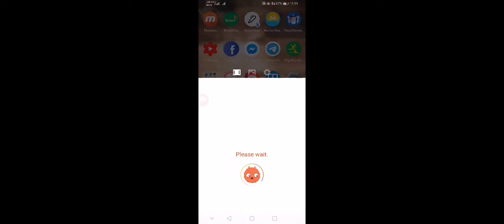Test New hero, Mobile Legends Cambodia